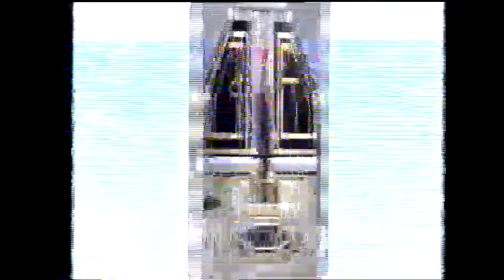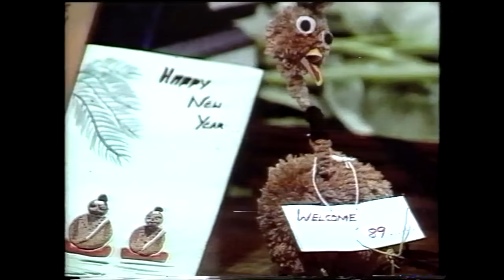Happy New Year 1989 DD India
Happy New Year 1989 Doordharshan (DD) Program aired on December 31st 1988. All copyrights with Doordarshan.
- Host Amolpalekar, Archnapooran Singh, (guest appearance Chunky Pandey 21:57)
- Performances by
     * Dance by Sharon Prabhakar 0:46 (Original pop star of Hindi in early 80’s)
     * Song by Preeti Sagar 3:27 (Filmfare award winner for songs in Manthan and Julie - My heart is beating)
     * Performance by Jaspal Bhatti and team 4:35
     * Song and Dance by Parvati Khan 10:22 (Jimmy Jimmy song fame from Disco Dancer)
     * Song by Bhupen Hazarika 13:28
     * Song and Performance by Remo Fernandez 14:58
     * Song by Bappi Lahiri 22:35
     * Dance by Javed Jafari 29:15
     * Music compilation from household noise by unknown 33:36
     * Song by Asha Bhosle (Music - Amjad Ali Khan, Lyrics - Ashok Chakradhar) 36:21